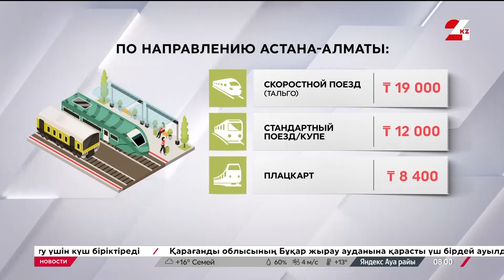Билеты на поезда в Казахстане подорожают на 20% с 1 октября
С 1 октября билеты на поезда в Казахстане подорожают на 20 процентов. Об этом сообщает «24KZ» со ссылкой на пресс-службу Министерства транспорта Республики Казахстан.